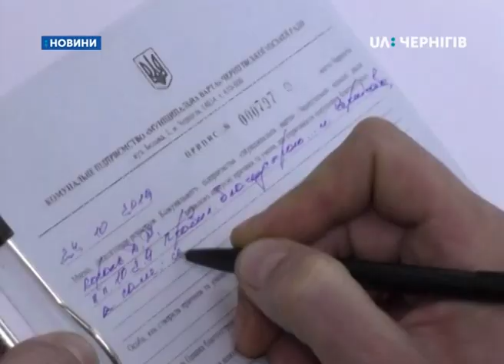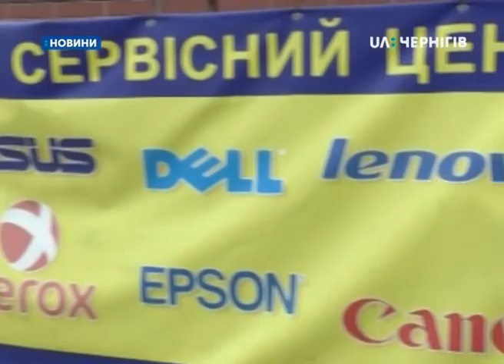24.10.2019. Новини. 17:00